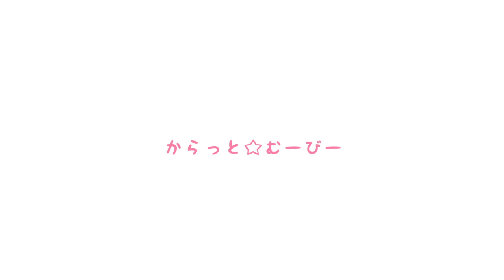からっと☆むーびー ありすの自己紹介です！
12.17　新メンバー2人を加え新たにスタートした応援ガールズユニット「からっと☆」。
新メンバーゆいの自己紹介です☆（12.17「新メンバー歓迎会」の映像と同じです）

【からっと☆出演情報】
1月3日「アイドル甲子園〜謹賀新年2014〜」
1月4日「アイドル甲子園 AFTER PARTY ～フレッシュLIVE！！～」
1月4日「アイドル甲子園 AFTER PARTY ～関東vs関西LIVE！！～」
1月16日「アイドル甲子園～渋谷でNight～」の出演が決定しました！

※最新情報はオフィシャルHPおよびTwitterでお知らせいたします。